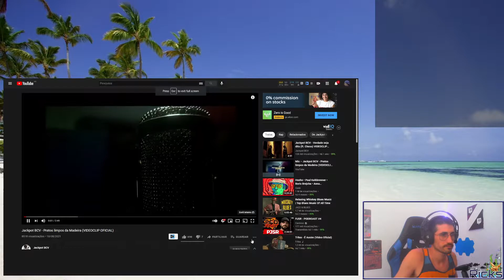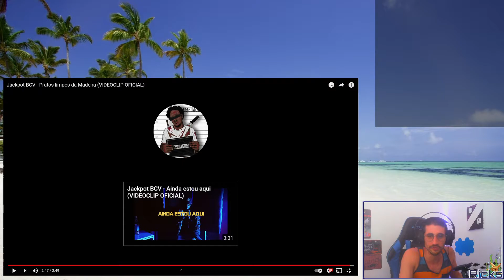REACT Jackpot BCV - Pratos limpos da Madeira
Dá laike, ajuda imenso! ❤